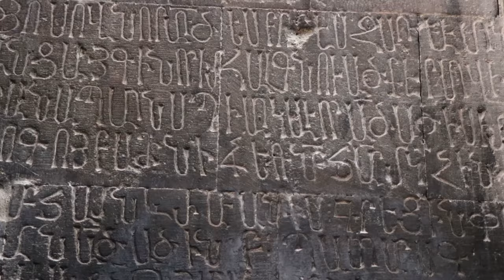Step to Armenia: Vayots Dzor step #1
StepTo LLC  2020